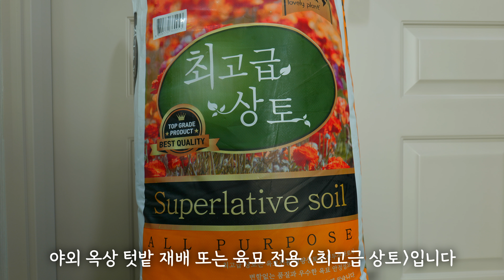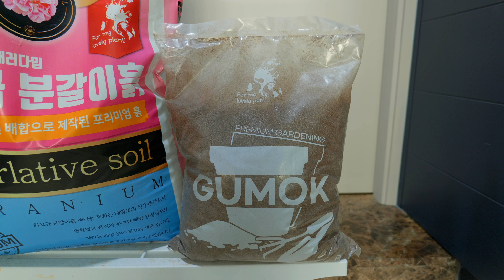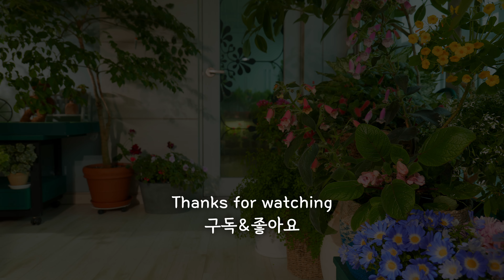[4K]흙삽목과 물꽂이 3개월 후 뿌리내림 비교 실험 / 분갈이 흙 공동 구매 종료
하쿠의 정원 인스타그램
몬스테라 알보 흙삽목과 물꽂이 후
3개월이 지났습니다
흙삽목과 물꽂이 중 어떤 쪽이 뿌리를
더 잘 내렸을까요?

분갈이 흙 이벤트 종료
분갈이 흙 이벤트 행사에 참여해주신 많은 분들께 감사드립니다
봄 분갈이 시즌을 맞아 하쿠의 정원 구독자님들께 분갈이 흙
할인 이벤트를 열어주신 거목 산업사에도 감사드립니다

허락되지 않은 다운로드, 2차 편집, 무단 업로드를 금지합니다.